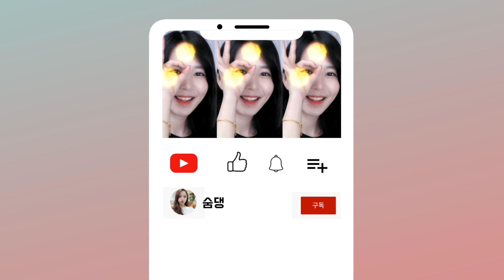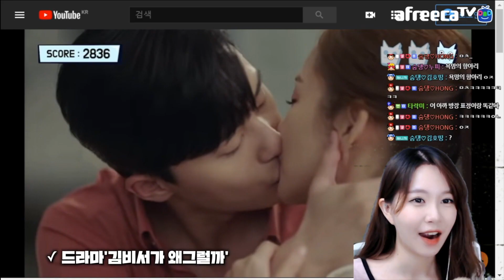남자친구 구합니다,,♥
🍒수민이의 인스타그램🍒